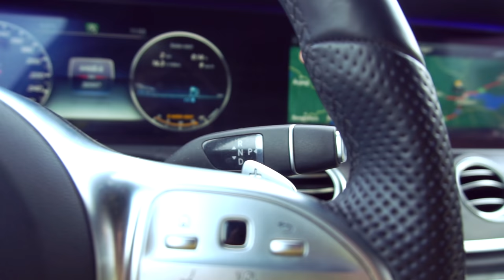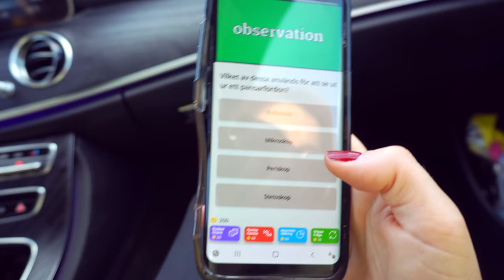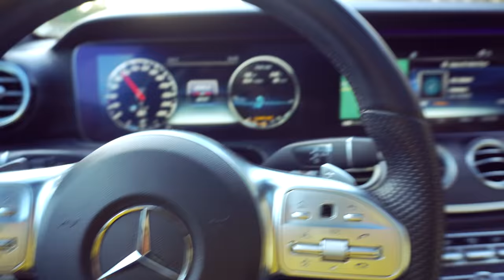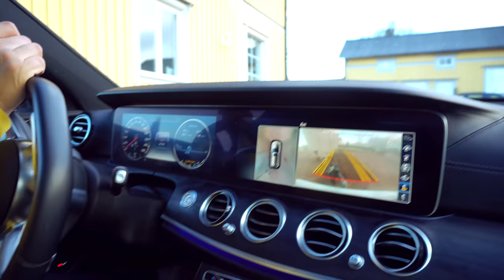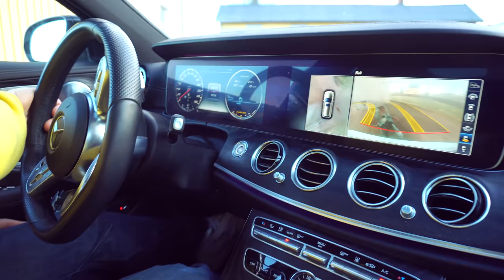Shopping med Petra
Anyfin sänker räntorna på dina lån!

*JonasLivros på Tiktok

*JonasLivros på Twitch